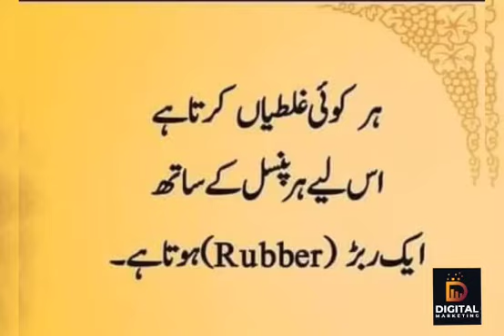Achi baaten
On Cable TV Network Karachi.We Best services providing you 100% trust worthy.